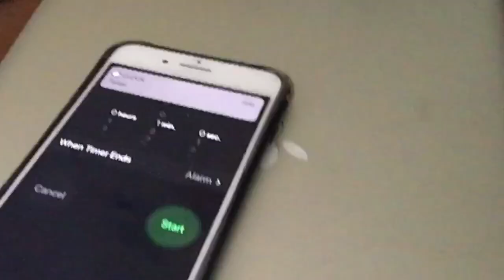POLYTUBE EXPOSED | What really happened at the end of the FONO NIGHT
Blessings 😍😍